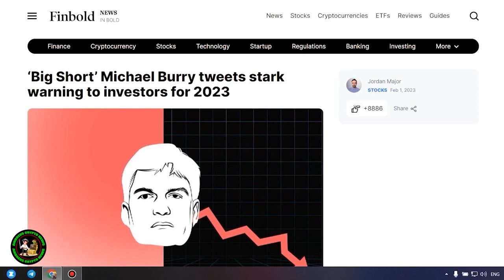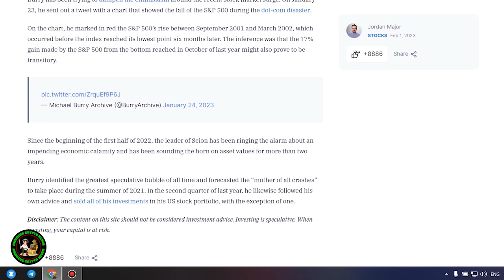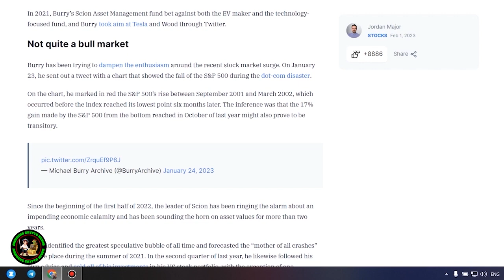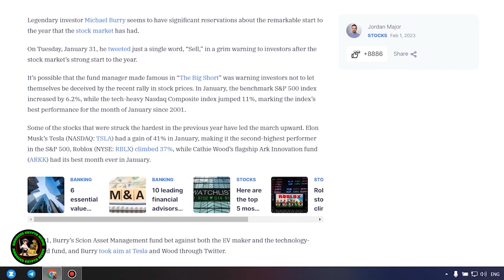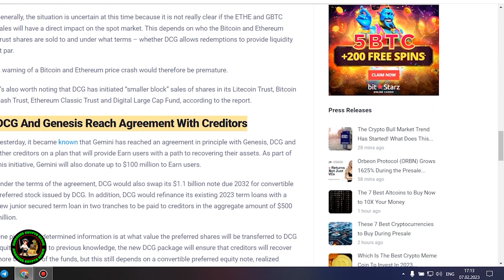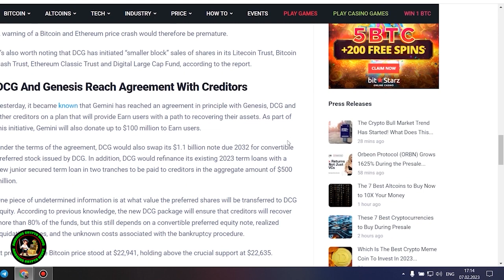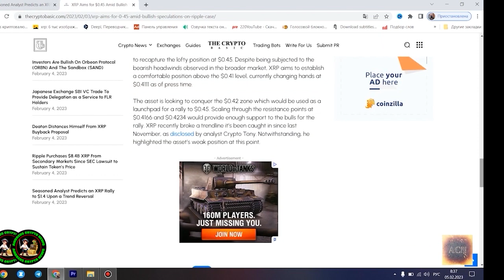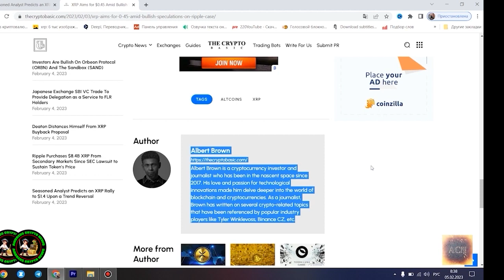Why Didn't XRP Price Rocket HIGHER Yesterday?!